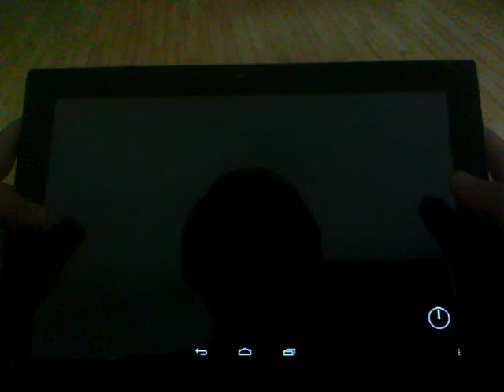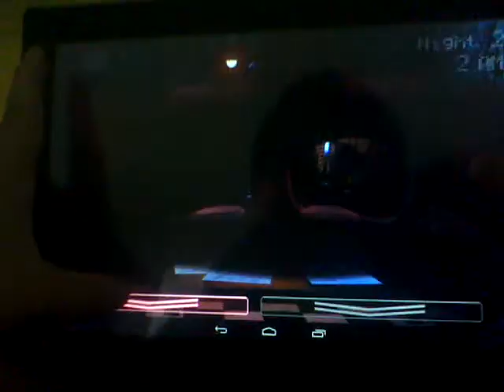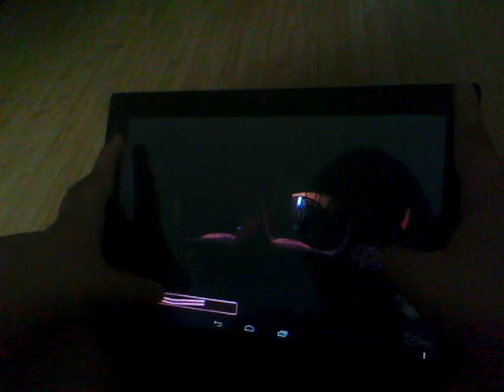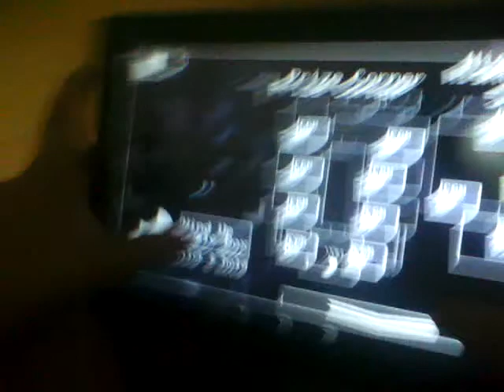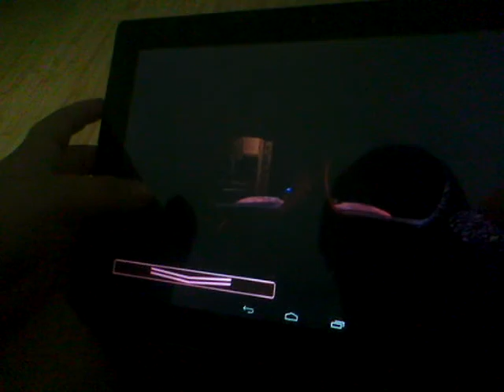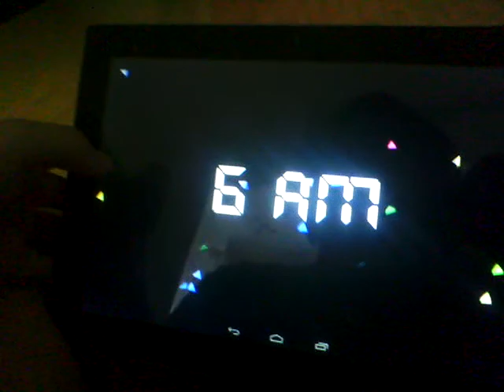Luca Five night at Freddy's 2 ep 2